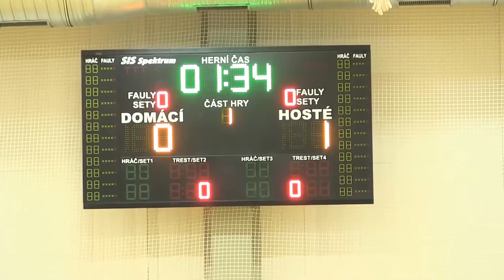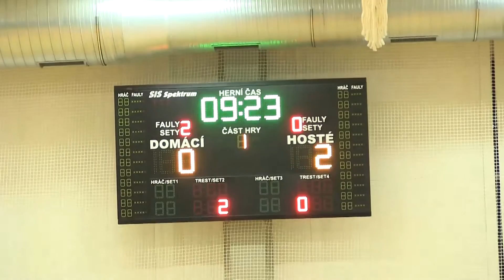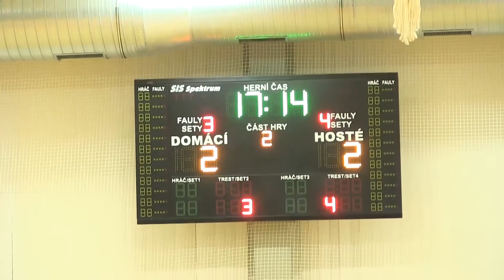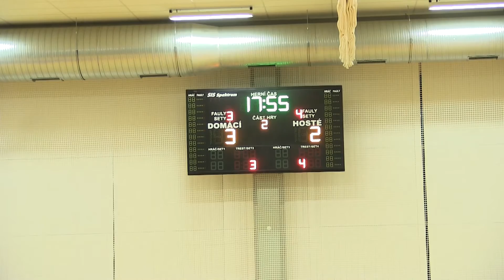FC Démoni Česká Lípa - Gardenline Litoměřice (Záznam) - 15. kolo